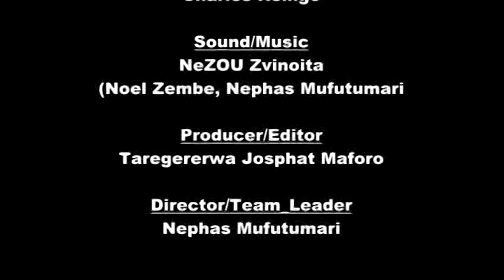Introduction to ZOU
Prof. Primrose Kurasha, the Vice Chancellor of the Zimbabwe Open University, welcomes students to the ZOU family.